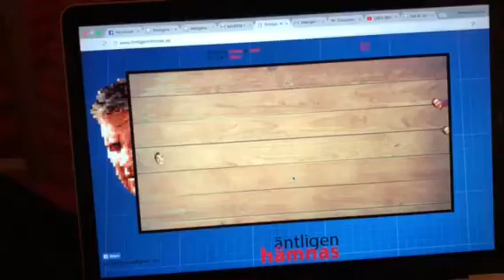Spela spelet ”Äntligen Hämnas”?